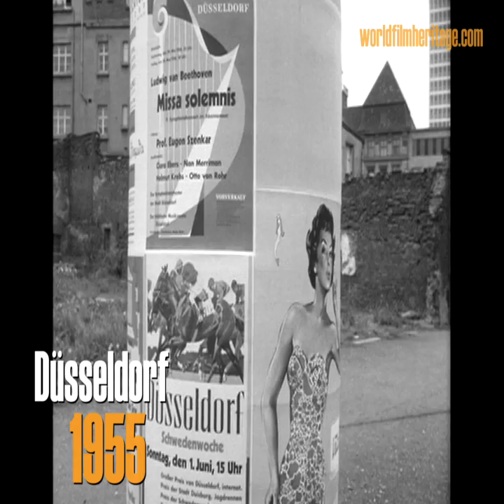1955 Düsseldorf - Altstadt - Königsallee - Neubauten